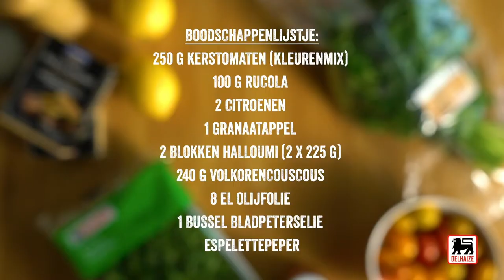Taboulé met halloumi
Elke hap smaakt naar meer met deze overheerlijke taboulé. Een heerlijke combinatie van couscous, halloumi en groenten.

Ingrediënten voor 4 porties:

250 g kerstomaten (kleurenmix)
100 g rucola
2 citroenen
1 granaatappel
240 g volkorencouscous
2 blokken halloumi (2 x 225 g)
3,3 dl water
8 el olijfolie
1 bussel bladpeterselie
Espelettepeper
zout en peper
250 g kerstomaten (kleurenmix)
2 blokken halloumi (2 x 225 g)

Hak de peterselie en de rucola fijn. Besprenkel ze met het sap van de citroenen en laat 15 min. rusten.
Meng de couscous en 6 el olijfolie zorgvuldig met de handen. Overgiet met kokend water en laat 5 min. rusten.
Snijd de tomaten in 2 en ontpit de granaatappel (snijd ze in 2, houd elke helft omgekeerd boven een grote kom en klop er met een houten lepel of iets anders de pitjes uit).
Meng de couscous en de rucolapeterseliemengeling. Breng verder op smaak. Dresseer op 4 borden of in een grote schaal, met de tomaten en de granaatappel.
Snijd de halloumi in dikke plakjes en smeer ze in met olijfolie. Bak ze aan de 2 kanten goudbruin op een hoog vuur, in een hete braadpan. Bestuif ze met een beetje Espelettepeper. Leg ze op de taboulé, werk af met de rest van de rucola en dien meteen op.

Tip: Je hoeft de gehakte kruiden niet in citroensap te marineren om ze zachter te maken, als je de taboulé enkele uren op voorhand maakt.